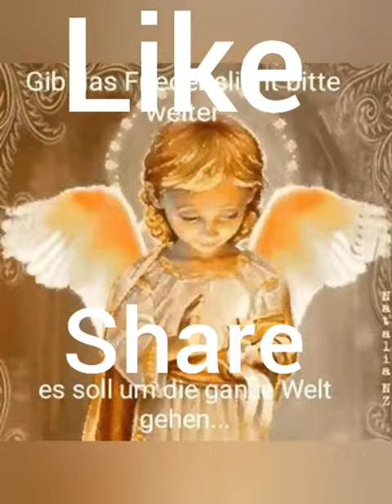My birthday June 12 2019 chayaprok pattaya thailand